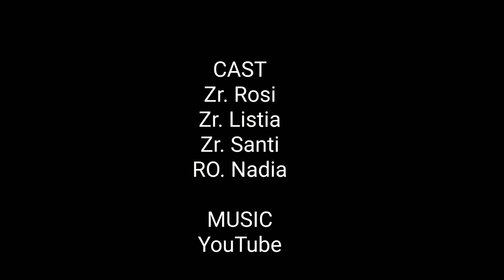Cara tetes obat mata yg benar agar tidak terasa pahit. How to instill eye drops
Cara tetes obat mata dan penggunaan tetes mata yang benar, agar tidak terasa pahit di tenggorokan, serta kadar obat dalam mata menjadi optimal. Sehingga mempercepat penyembuhan. Disertai peragaan sehingga mudah difahami.

dr. Ida Bagus Gde Wirastana, Sp.M(K)

Dokter Mata Konsultan JTEC-RS Harapan Bunda Jakarta Timur dan RS Hermina, Margajaya Bekasi.

Simak juga

Bahaya penggunaan lensa kontak atau softlens pada anak remaja alias ABG yang orang tua harus tahu: